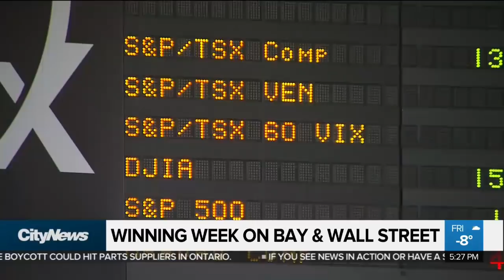The Swoosh gets set to step up to the plate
A winning week on North American markets  and coming soon to a baseball uniform - the Swoosh. Kris McCusker has all of the day's business news